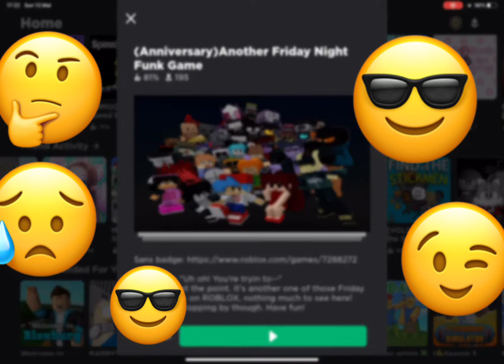Playing clash royal and fnf roleplay:D (read desc)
This was fun to make and I hope you enjoyed it
Btw I’m 5 years old and this is my first video on